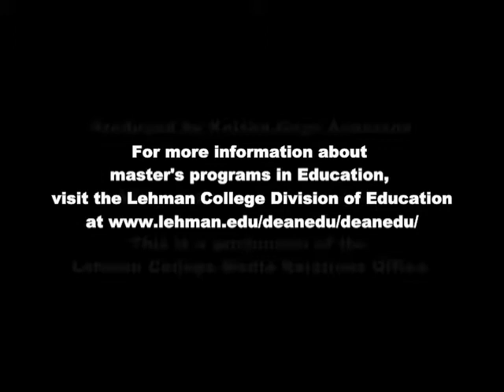Meet Our Graduate Students in Education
Lehman graduate students in the Division of Education discuss how their degree programs are preparing them to give back to their communities, as well as transform the lives of young people.